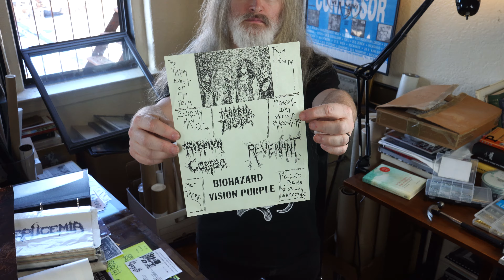Summoning the Unholy: Happy with a Hint of Envy